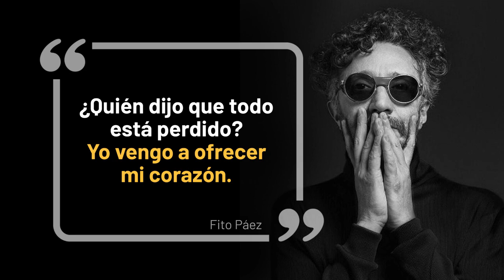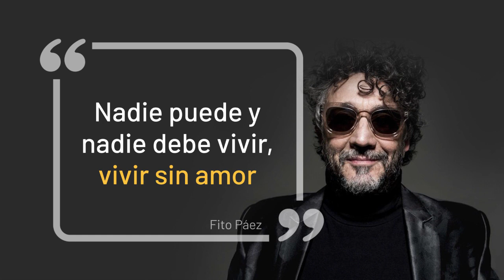En Escena Fito Páez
Hoy En Escena Fito Páez.
¿Estuviste en alguno de sus conciertos?. Cuéntanos en los comentarios cómo fue tu experiencia y cuál es tu canción favorita de Fito Páez.